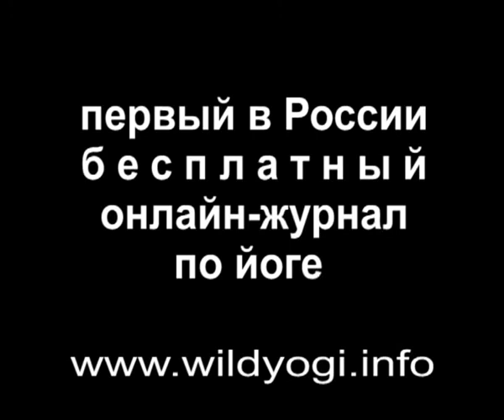WILD YOGI BLUES (Misha Baranov) / Блюз дикого йога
Wild Yogi Blues by Mikhail Baranov
Soundtrack: Joe Satriani, Eric Johnson, Steve Vai  "Red House"
Shooted in Gokarna coast, Karnataka, India

Блюз дикого йога (Михаил Баранов)